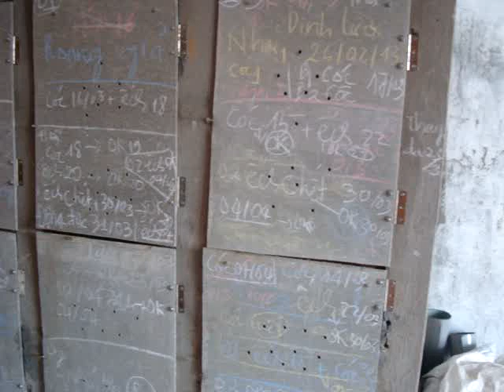Chuồng nuôi rắn hổ hèo,rắn ráo trâu rắn hổ vằn Hổ hèo nuôi hộc, ráo trâu -Ho heo nuoi hoc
Chuồng nuôi hổ hèo, ráo trâu, hổ vằn khu dân cư MeTro Hưng Lợi- Cần Thơ
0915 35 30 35, A.Tùng, chúng tôi nuôi 03 dạng nuôi như nuôi heo, nuôi hộc, nuôi hoang dã, nuôi chuồng đóng lưới